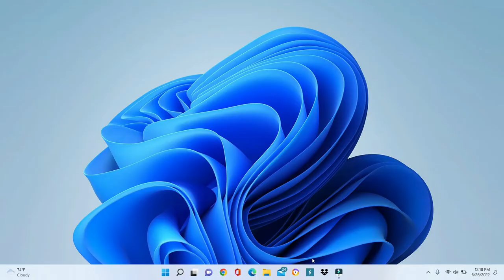The 50 Cardinal Amtrak Passing Through Chelyan, WV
Join us as we take a look at The 50 Cardinal Amtrak Passing Through Chelyan, West Virginia and The CSX Grain Express Train!